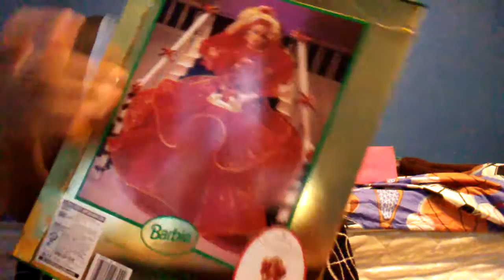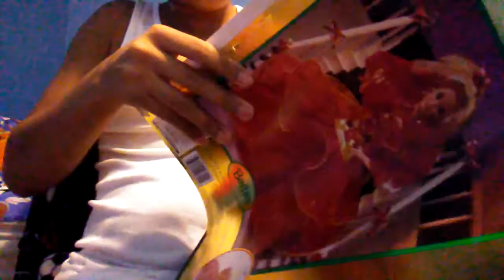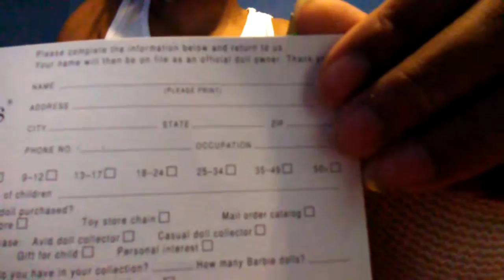1993 special edition holiday Barbie